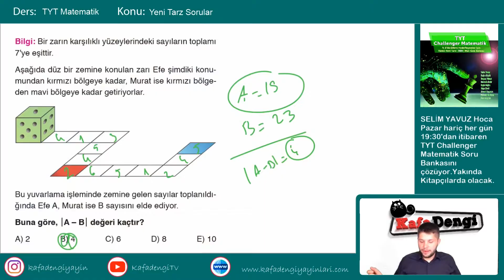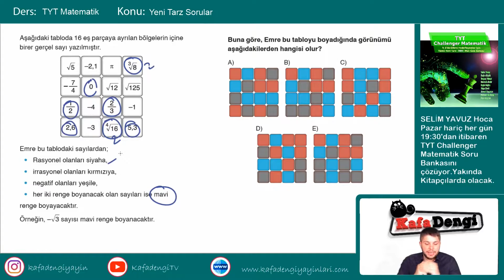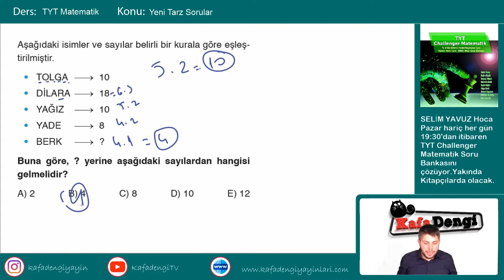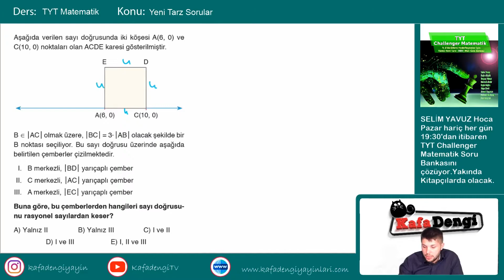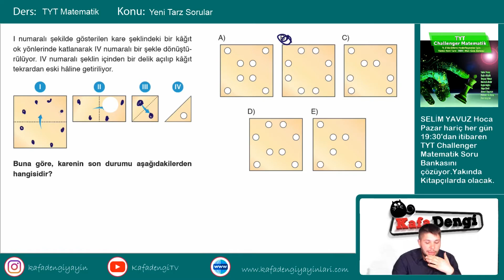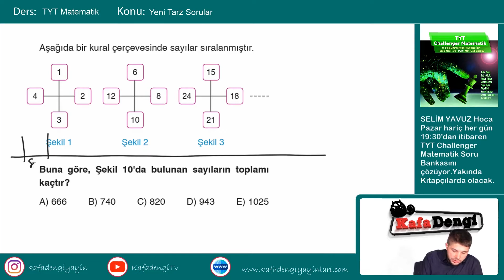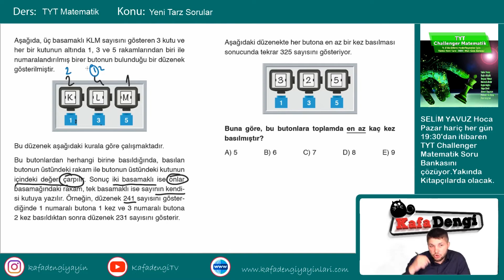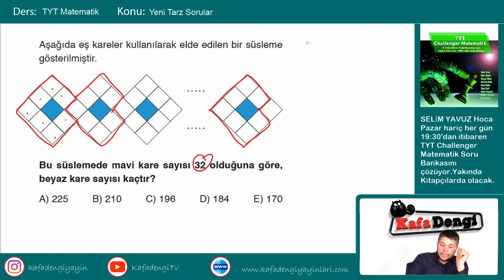TYT Matematik Ders #37 Yeni Tarz Sorular - Selim Yavuz